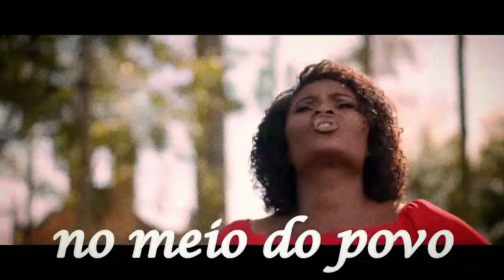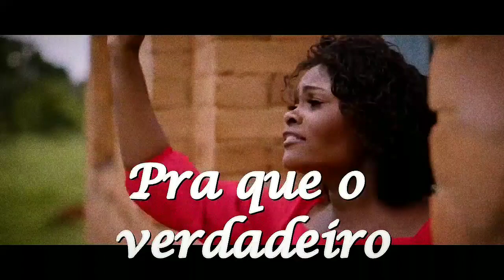AVIVA - MARTA EUGENIO - LETRA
Marta Eugenio - Aviva

Aviva, aviva a tua obra
Aviva, aviva a tua igreja
Aviva, derrama a tua glória
Aviva, senhor, aviva a tua obra

Habacuque sabia que o povo de Deus havia pecado
Ouviu a voz do Senhor, naquele momento, então, temeu
Pediu que Deus aparecesse no meio do povo
Manifestando sua glória
Somente assim, haveria verdadeira comunhão

Pediu a Deus misericórdia nos tempos difíceis
Pois, sem misericórdia, todo aquele povo ia perecer
Nos dias de hoje não é diferente
Os alicerces da igreja sendo abalados
O pecado invadindo tantos corações
Clamamos por avivamento

Aviva, senhor

Aviva, transforma
Renova, liberta, restaura
Traz de volta tudo aquilo que perdeu
Ouve, senhor, o nosso clamor
Derrama a tua glória

Assim como Habacuque pediu a Deus
Por avivamento
É tempo de buscar a face de Deus
Pra que o verdadeiro avivamento
Aconteça em nossos dias

Batiza com o Espírito e traz a salvação
Verdadeiro avivamento misturado com unção
Opera com poder, estamos hoje aqui
Queremos, precisamos aqui te sentir

Começa primeiro em mim
Abre o céu, manifesta aqui
O teu povo clama, implora, busca e chora
Por avivamento